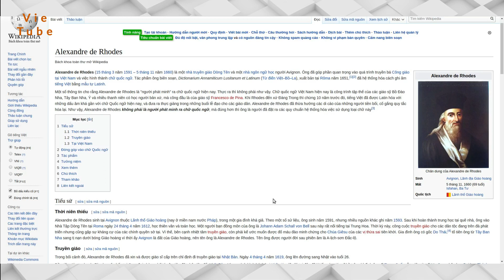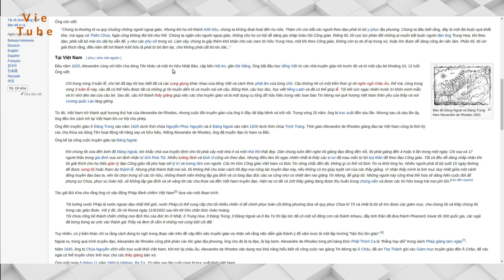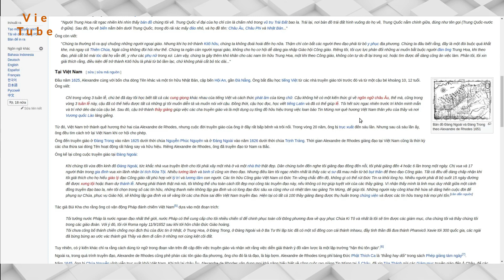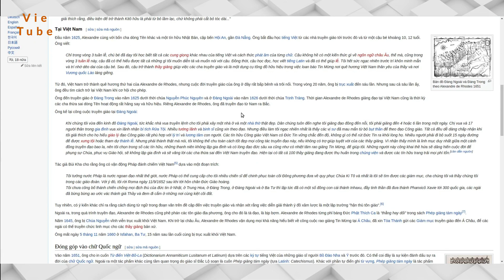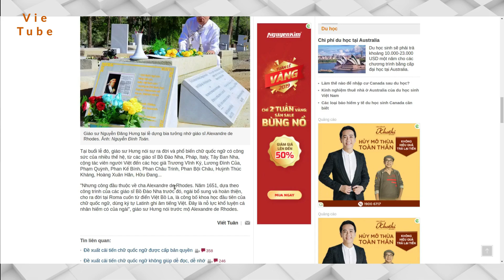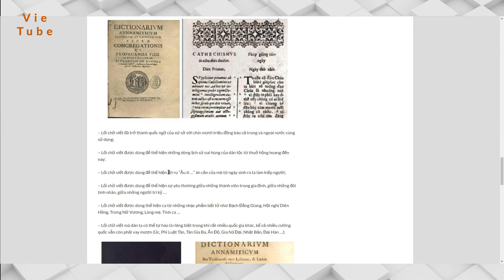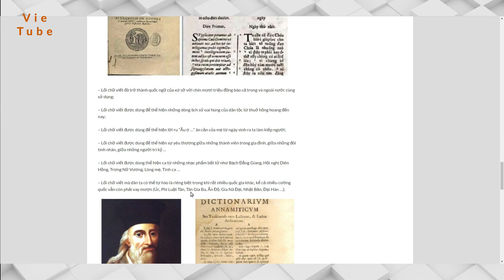VieTube #1 Chữ quốc ngữ được hình thành như thế nào?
► VieTube Channel
Dân ta phải biết sử ta
Cái gì không biết thì tra Google.

► Tiểu sử:
Alexandre de Rhodes (15 tháng 3 năm 1591 – 5 tháng 11 năm 1660) là một nhà truyền giáo Dòng Tên và một nhà ngôn ngữ học người Avignon.

Một số thông tin cho rằng Alexandre de Rhodes là "người phát minh" ra chữ quốc ngữ hiện nay. Thực ra thì không phải như vậy. Chữ quốc ngữ Việt Nam hiện nay là công trình tập thể của các giáo sỹ Bồ Đào Nha, Tây Ban Nha, Ý và nhiều thanh niên có học người bản xứ, mà công đầu là của giáo sỹ Francesco de Pina. Khi Rhodes đến xứ Đàng Trong thì chừng 10 năm trước đó, tiếng Việt đã được Latin hóa với những dấu âm khá gần với chữ Quốc ngữ hiện nay, và đưa ra thực giảng trong những buổi lễ đạo cho các giáo dân. Alexandre de Rhodes đã thừa hưởng các di cảo của những người tiền bối, cố gắng quy tắc hóa lại. Như vậy, Alexandre de Rhodes không phải là người phát minh ra chữ quốc ngữ, mà đúng hơn thì ông là người đã đặt ra các quy chuẩn hệ thống hóa việc sử dụng loại chữ này

► Hoạt động tại Việt Nam:
Đầu năm 1625, Alexandre cùng với bốn cha dòng Tên khác và một tín hữu Nhật Bản, cập bến Hội An, gần Đà Nẵng. Ông bắt đầu học tiếng Việt từ các nhà truyền giáo tới trước đó và từ một cậu bé khoảng 10, 12 tuổi.
Từ đó, Việt Nam trở thành quê hương thứ hai của Alexandre de Rhodes, nhưng cuộc đời truyền giáo của ông ở đây rất bấp bênh và trôi nổi. Trong vòng 20 năm, ông bị trục xuất đến sáu lần. Nhưng sau cả sáu lần ấy, ông đều tìm cách trở lại Việt Nam khi cơ hội cho phép.

Ông đến truyền giáo ở Đàng Trong vào năm 1625 dưới thời chúa Nguyễn Phúc Nguyên và ở Đàng Ngoài vào năm 1626 dưới thời chúa Trịnh Tráng. Thời gian Alexandre de Rhodes giảng đạo tại Việt Nam cũng là thời kỳ các cha thừa sai dòng Tên hoạt động rất hăng say và hữu hiệu. Riêng Alexandre de Rhodes, ông đã truyền đạo từ Nam ra Bắc.

► Bài học ý nghĩa lịch sử:
Vào năm 1651, ông cho in cuốn Từ điển Việt-Bồ-La (Dictionarium Annamiticum Lusitanum et Latinum) dựa trên các ký tự tiếng Việt của những giáo sĩ người Bồ Đào Nha và Ý trước đó. Có thể coi đây là sự kiện đánh dấu sự ra đời của chữ Quốc ngữ. Ngoài ra một tác phẩm khác cùng tầm quan trọng do giáo sĩ Đắc Lộ soạn là cuốn Phép giảng tám ngày (tựa Latinh: Catechismus). Khác với phần tự điển ghi từ vựng, Phép giảng tám ngày là tác phẩm văn xuôi, phản ảnh văn ngữ và ghi lại cách phát âm của tiếng Việt vào thế kỷ 17
Tri ân Cha Alexandre de Rhodes đã đóng góp to lớn trong việc tạo tác Chữ Quốc ngữ - chữ Việt viết theo ký tự Latinh” (We are very grateful to Father Alexandre de Rhodes who contributed greatly to the creation of Chữ Quốc ngữ, Vietnamese script using the Latin alphabet).

Ngài đã góp phần cho ra đời một sản phẩm văn hóa tuyệt vời giúp cho người Việt có cơ hội nhanh chóng hòa nhập với thế giới văn minh, giúp các trẻ em Việt Nam có thể nhanh chóng biết đọc và biết viết, thoát ra những rối rắm của cách viết tượng hình vay mượn từ Trung Hoa.

Chúng tôi tin tưởng rằng từ nay, tấm bia đá lấy từ Quảng Nam này, nơi ngài lần dầu đặt chân đến học tiếng Việt, sẽ mãi mãi đứng dưới chân ngài, đem đến cho ngài hơi ấm và lòng biết ơn sâu sắc của người Việt chúng tôi!

Như vậy tiếng nói của một dân tộc quan trọng biết bao nhiêu. Muốn gìn giữ tiếng nói thì phải có chữ viết để lưu giữ lại tiếng nói. Nên địa vị của chữ viết cũng không kém phần quan trọng. Vào cuối thế kỷ 19, khi chữ Quốc ngữ xuất hiện và đẩy chữ Hán đi vào bóng tối, văn học Việt Nam bừng dậy và nở rộ vì thoát khỏi được cái nôi của văn hóa chữ Hán, trong đầu người Việt không còn bị gò bó vì Tứ Thư Ngũ Kinh, không còn bị chế ngự bởi các điển tích bên Trung Quốc xa lắc xa lơ. Người Việt đã trở về tình tự với cội nguồn thật sự của mình:

Tiếng nước tôi! Tiếng mẹ sinh từ lúc nằm nôi
Thoắt nghìn năm thành tiếng lòng tôi, nước ơi
(Tình ca tiếng nước tôi - Phạm Duy)

Kênh này nhằm giúp cho thế hệ trẻ Việt Nam mình có cơ hội hiểu về lịch sử và địa lý chỉ cần qua một cú click/touch, rất dễ dàng phải không nào ^_^.

Hãy  "Like" nếu các bạn thấy hữu ích nhé và cũng đừng quên để lại lời nhắn của bạn cho video thông qua "comment" bên dưới nhé.dưới

Chúc bạn một ngày vui vẻ và tốt lành!
VieTube Channel Team